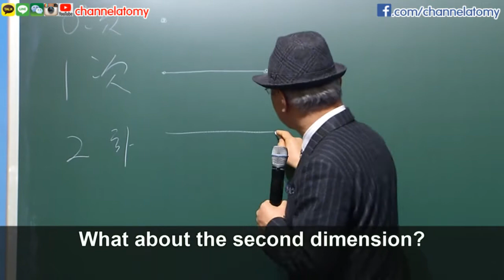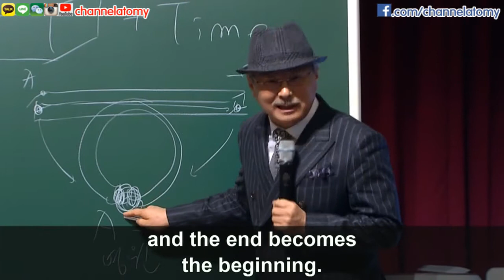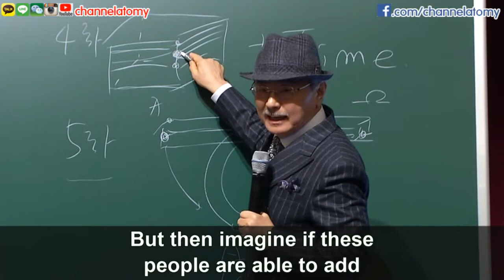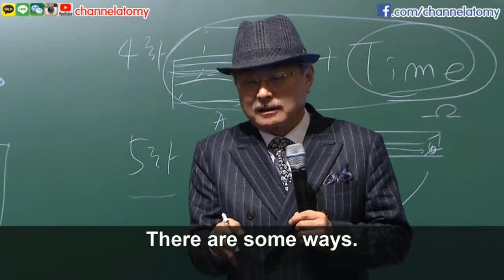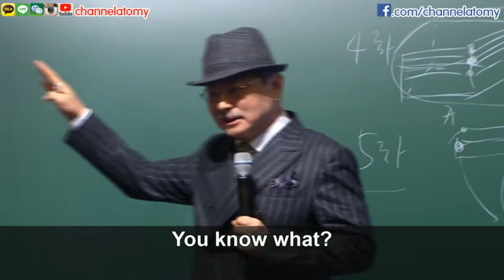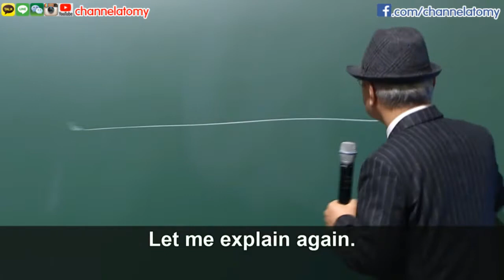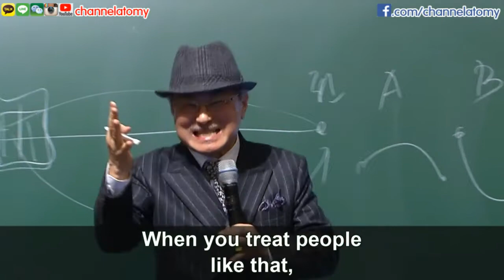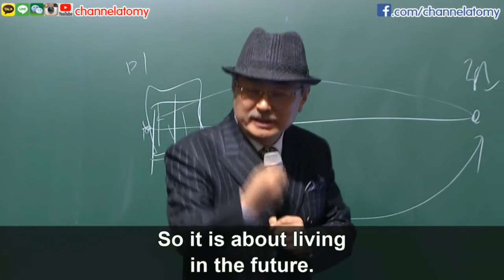[Chm. Han Gill Park] Transcending The Dimension